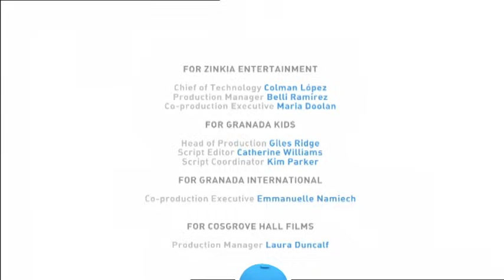🍰 POCOYO in ENGLISH - Pocoyo's Little Friend 🍰 | Full Episodes | VIDEOS and CARTOONS FOR KIDS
Episode 43 of the first season (S01E43): Pocoyo finds a new little friend - a very hungry caterpillar. He watches with amazement as his new friend transforms.